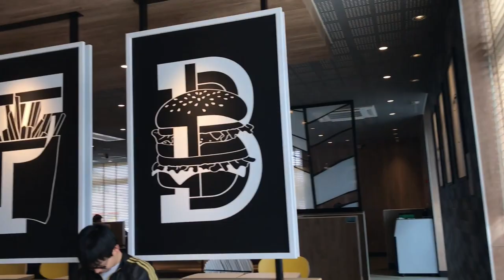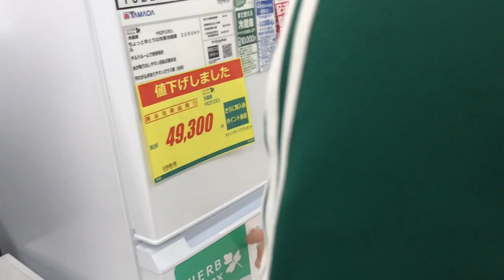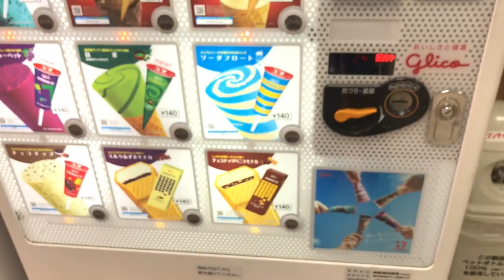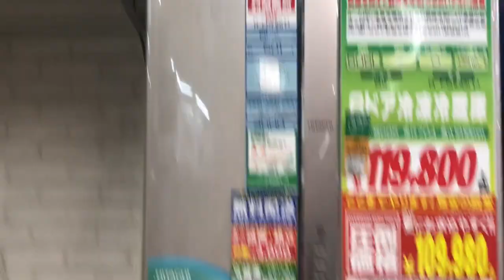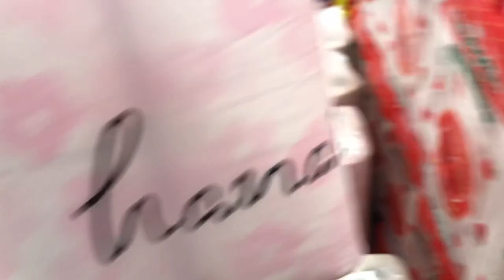MCDONALDS + YAMADA + DON QUIJOTE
Oieee família querida... mais um video da nossa maratona aqui em Hamamatsu, atras da geladeira kkkkk
borá conferir. 😊🙌❤😘